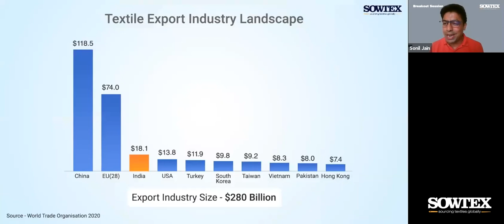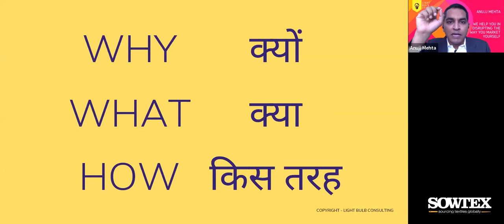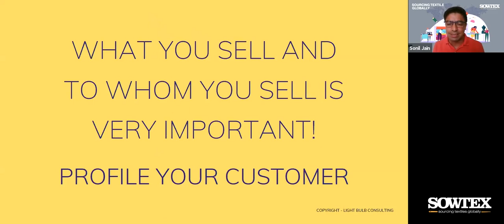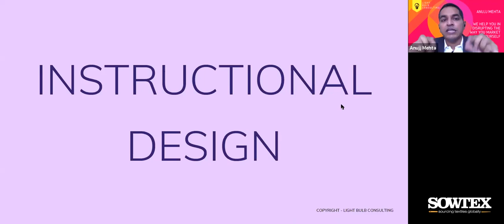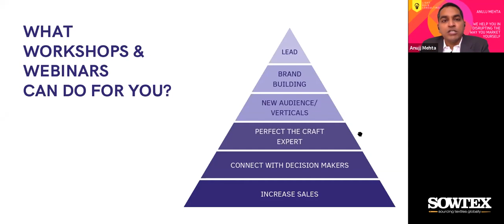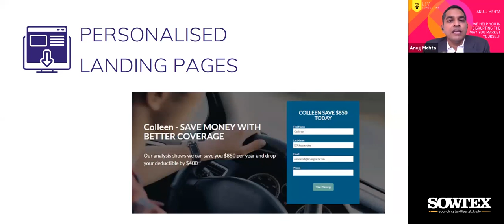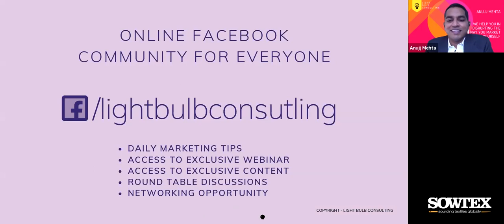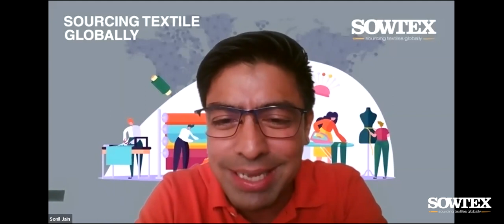Impact Marketing Webinar | Anujj Mehta | Sonil Jain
In Sowtex Network Knowledge series 2.0, Breakout Session-10 Attendees learned how Textile companies should shift their marketing models from seasonal product based buying to customers need based buying, businesses should plan their marketing budget closer to demand.

Textile Business models should learn how to pivot faster to stay in the game in these unprecedented times, adopt innovation & re-engineering in their product offering.

Thanks Anujj Mehta from sharing your insights, business owners should Build their marketing strategy.

Sowtex Network – the first B2B tech aggregator platform dedicated to Textile industry, that helps Buyers and Sellers discover focused business opportunities among 5000+ Textile business from South Asia.

Sowtex Platform is accessible through both web & mobile application and offers Smart Technology Tools to users & their teams on sales, sourcing, stock liquidation, capacity management & so on.

Check out the blog to get more insights of the Industry to mitigate the Covid crisis.

For post Covid inventory, upload your stocks to salvage the impact